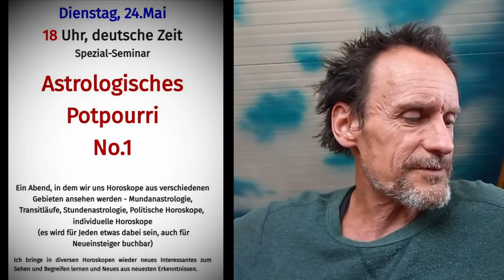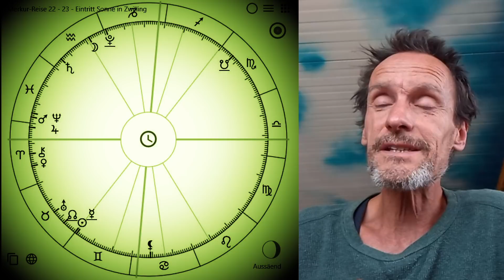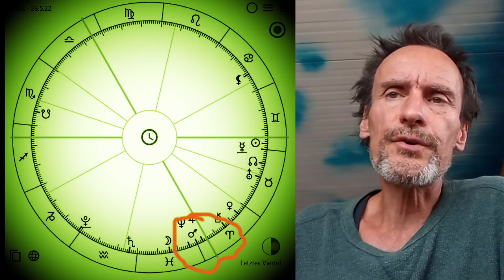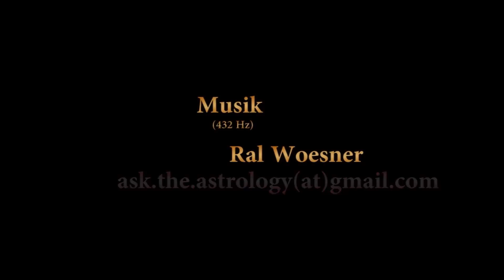Astrologisches & Zeitgeschehen - No.122 - Mars kommt nach Hause ...